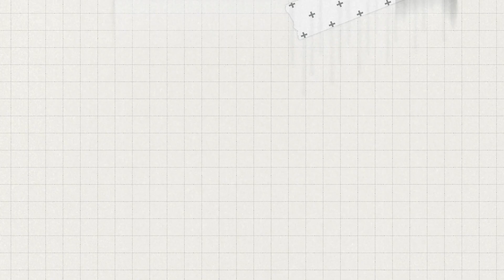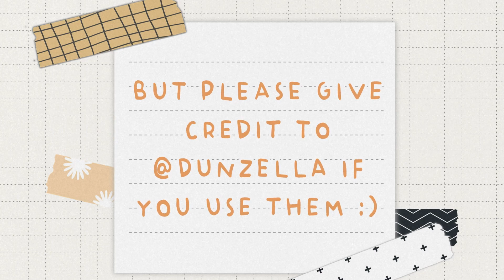✨ Cute Hairpins for Gacha {free to use | Custom props} 🍬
Dunno about you but I always wanted a collection of hairpins in the game.

Enjoy this "Kawaii" set of hair accessories, I think I'll go by a different theme in every video. If you have any ideas, share them in the comments!

Ps.: Thank you SOOO MUCH for +20K and your continuous support! love you all!! 🤍🤍🤍

- ┊FAQ┊ -

🍬How Can I use these ?
-Screenshot the part you like from the video
-Remove the white background using the Magic wand tool on Ibispaint (or any selection tool on any other drawing app/program)

🍬Are these free to use?
Yes. You can put them on your characters, I won't hunt you down for it. But I'll appreciate you giving me credit for the design :)

🍬Can you make shirts/accessories/skirts/whatnot for Gacha ?
I have sketched many outfits based on your suggestions that I need to clean up and color, I'll be posting them once done~